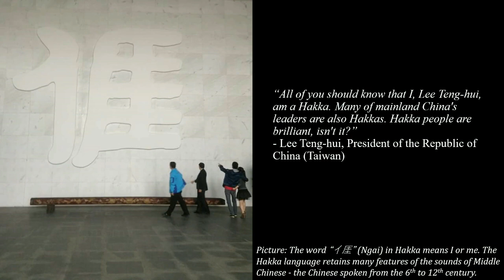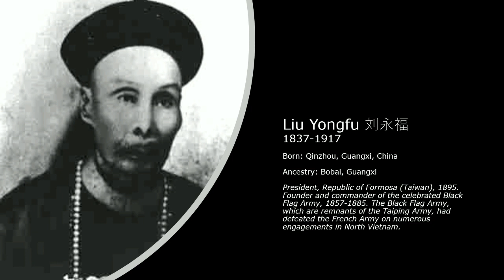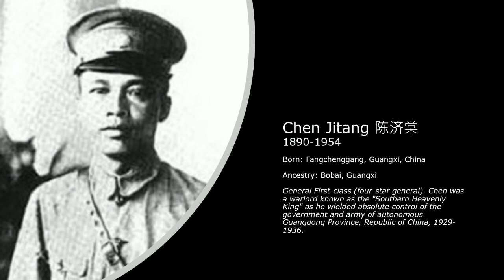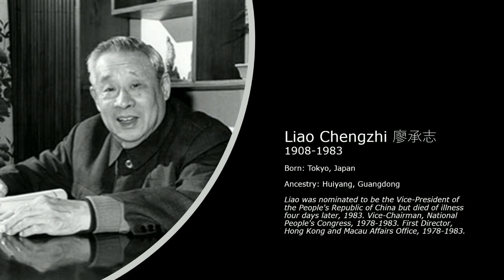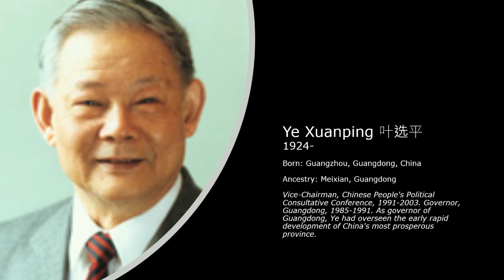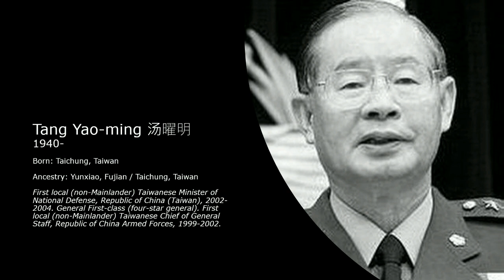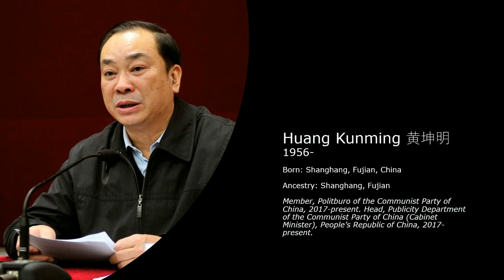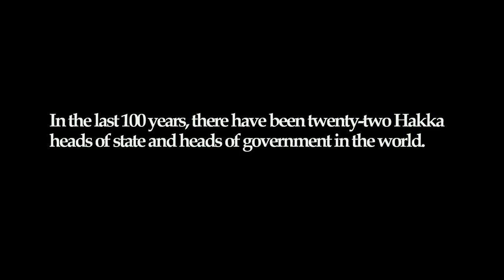Prominent Hakka People: Revolutionary, government and military leadership in modern history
杰出客家人物: 近代史上的革命, 政府与军事领导

Lo Fong Pak  Lai Enjue  Hong Xiuquan  Feng Yunshan  Yang Xiuqing  Hong Rengan  Ding Richang  Li Xiucheng  Chung Keng Quee  Chen Baozhen Shi Dakai  Goo Kim Fui  Chen Yuchen  Liu Yongfu  Yap Ah Loy  He Ruzhang  Cheong Fatt Tze  Huang Zunxian  Tjong Yong Hian  Huang Xiquan  Leong Fee  Hsu Hsiang  Liu Guangdi  Tjong A Fie  Wu Tang-hsing  Won Alexander Cumyow  Zheng Shiliang  Qiu Fengjia  Sun Yat-sen  Wen Shengcai  Chiang Shao-tsu  Liao Zhongkai  Eugene Chen  Deng Zhiyu  Philip Tyau  Yao Yuping  Huang Musong  Niphat Chinnakorn Deng Keng  Luo Fuxing  Zhu De  Lin Yizhong  Chen Mingshu  Chen Jitang  Miao Peinan  Wu Qiwei  Sun Ke  Guo Moruo  Lau Pak Khuan  Deng Yanda  Fan Hanjie  Huang Shaohong  Luo Zhuoying  Xue Yue  Ye Ting  Yu Hanmou  Zhang Fakui  Chen Qihan  Ye Jianying  Huang Chen-Chiu  Huang Qixiang  Zhang Dingcheng  Li Lisan  Ou Zhen  Huang Baitao  Percy Chen  Chen Ta-ching  Li Tiejun  Yang Chengwu  Solomon Hochoy  Huang Guo-shu  Xie Jinyuan  Li Zhimin  Wang Shoudao  Hsu Ching-chung  Luo Lie  Li Zhen  Liao Chengzhi  Zhang Pinghua  Moilin Jean Ah-Chuen  Elizabeth Choy Lai Chuanzhu  Liu Yalou  Zeng Sheng  Lai Ming-tang  Liu Kwo-tsai  Ne Win  Wong Pow Nee  Ding Sheng  Yang Yong  Li Tianyou  Zhang Zhen  Hu Yaobang  Lu Jiaxi  Wang Sheng  Wu Faxian  Chen Pixian  Arthur Chung  Hon Sui Sen  Paul Tsui  Xiao Hua  Liu Fuzhi  Ong Yoke Lin  San Yu  Xiang Nan  Yong Nyuk Lin  Zhang Tingfa  Peng Jiaheng  Stephen Yong Kuet Tze  Howe Yoon Chong  Lee Kuan Yew  Lee Teng-hui  Lee Yuan-tsu  Peter Lo Sui Yin  Chong Hon Nyan  Ye Xuanping  Chiu Chuang-huan  Richard Hu  Yang Rudai  Yong Pung How  Ronald Jay Williams  Michael Jay Williams  Fong Swee Suan  Liu Sung-pan  Charles Lee Kon Fong  Xie Fei  Hendrick Chin A Sen  Chin Hon Ngian  Maurice Tenn  Tsang Hin-chi  Lau Wong-fat  Alfred Huang  Martin Lee  Joseph Tsang Mang Kin Xiao Yang  Ye Xuanning  Chen Geng-jin  Khin Nyunt  Paul Leong Khee Seong Rai Hau-min  Moisés Sio Wong  Wu Po-hsiung  Imro Fong Poen  David Lan  Allan Li Fo Sjoe  Tang Yao-ming  André Thien Ah Koon  Liao Hui  Peter Wong  Helen Sham-Ho  Henry Tsang  Hsieh Tsay-chuan  Emmanuel Jean Leung Shing  Annette Lu  Peter Chin Fah Kui  Roy Ho Ten Soeng  Chaiyasit Shinawatra  Wang Taihua  Gerald Yetming  Huang Huahua  Supachai Panitchpakdi Yu Shyi-kun  Andrew Liao  Stephen Shen  Tam Yiu-chung  Thaksin Shinawatra  Gaston Tong Sang  Yeh Chu-lan  Delroy Chuck  Victor Lo  Sok An  Bernard Yeung Sik Yuen  Noel Lee Cheong Lem  Ngor Hong Srun  Horace Chang  Cheung Hok-ming  Ho Chih-chin  Lee Hsien Loong  Varina Tjon-A-Ten  Lee Ying-yuan  Robert Chong  Yansen Akun Effendi  Guo Shengkun  Francisco Kalbuadi Lay  Maria Fernanda Lay  Chor Chee Heung  He Lifeng  Huang Kunming  Liu Kun  Sylvio Tang Wah Hing  Tsai Ing-wen  Martin Liao  Zhang Jinan  Alain Wong Yen Cheong Yong Teck Lee  William Lai  Jiang Yi-huah  Pedro Hsu  Sudarat Keyuraphan   Pedro Lay  Liow Tiong Lai  Hasan Karman  Christiandy Sanjaya  Kenneth Lau  Basuki Tjahaja Purnama  Jing Lee  Yingluck Shinawatra  Josephine Teo  Wee Ka Siong  David Chiu  Michael Yeung Sik Yuen Tjhai Chui Mie  Stephen Tsang  Jenny Leong  Nat Wei, Baron Wei  Yiaway Yeh  Shaun Chen
罗芳伯 赖恩爵 洪秀全 冯云山 杨秀清 洪仁玕 丁日昌 李秀成 郑景贵 陈宝箴 石达开 古今辉 陈玉成 刘永福 叶亚来 何如璋 张弼士 黄遵宪 张煜南 黄锡铨 梁辉 徐骧 刘光第 张鸿南 吴汤兴 温金有 郑士良 丘逢甲 孙中山 温生才 姜绍祖 廖仲愷 陈友仁 邓子瑜 刁作谦 姚雨平 黄慕松 谢枢泗 邓铿 罗福星 朱德 林翼中 陈铭枢 陈济棠 缪培南 吳奇伟 孙科 郭沫若 刘伯群 邓演达 范汉杰 黄绍竑 罗卓英 薛岳 叶挺 余汉谋 张发奎 陈奇涵 叶剑英 黄镇球 黃琪翔 张鼎丞 李立三 欧震  黄百韬 陈丕士 陈大庆 李铁军 杨成武 何才 黄国书 谢晋元 李志民 王首道 徐庆钟 罗列 李贞 廖承志 张平化 朱梅麟 蔡杨素梅 赖传珠 刘亚楼 曾生 賴名汤 刘阔才 奈温 王保尼 丁盛 杨勇 李天佑 张震 胡耀邦 卢嘉锡 王升 吴法宪 陈丕显 钟亚瑟 韩瑞生 徐家祥 肖华 刘复之 翁毓麟 山友 项南 杨玉麟 张廷发 彭嘉衡 杨国斯 侯永昌 李光耀 李登辉 李元簇 罗思仁 张汉源 叶选平 邱创焕 胡赐道 杨汝岱 杨邦孝 方水双 刘松藩 李方基 谢非 陈亚先 陈汉源 曾宪梓 刘皇发 黄国鑫 李柱铭 曾繁兴 肖扬 叶选宁 陈庚金  钦纽 梁棋祥 賴浩敏 邵正和 吴伯雄 蓝鸿震 李火秀 汤曜明 曾宪建 廖晖 黄肇强 何沈慧霞 曾筱龙 谢在全 陈念汀 吕秀莲 陈华贵 何天送 王太华 叶明 黄华华 游锡堃 廖长城 沈世宏 谭耀宗 丘达新 叶菊兰 罗仲荣 索安 杨钦俊 李国华 吴和顺 张学明 何志钦 李显龙 李应元 钟富喜 张锦坤 郭声琨 黎事芳 曹智雄 何立峰 黄坤明 刘昆 邓学升 蔡英文 廖长江 张纪南 黄纯万 杨德利 賴清德 江宜桦 徐敏淦 黎事芳 廖中莱 黄少凡 黄汉山 刘业强 钟万学 李菁璇 丘仁乐 杨莉明 魏家祥 邱信福 杨尊绍 蔡翠美 梁珍妮 韦鸣恩 叶亚威  陈圣源

Songs 歌曲:
1. 溪流 - 钟彩媚
2. 摇滚吧! 山歌 - 曾辉彬
3. 阿婆留下一首歌 - 菊子
4. 客家世界 - 群唱
5. 客家本色 - 彭佳慧
6. 梅州 - 赖晓仪
7. 天光 - 苏霈
8. 庄外庄 - 秋林
9. 月光光 - 邱幸仪
10. 新客家姑娘 - 华D, 刘谦隆, 曾辉彬
11. 乡情是酒爱是金 - 徐秋菊
12. 客家 - 陈善宝
13. 客家风情 - 郑钢坚
14. 芙蓉花开 - 张少林, 阿爽, 周翠玲
15. 五月雪 - 陈孟荞
16. 客家情 - 曾辉彬
17. 牵挂 - 钟彩媚

Famous Hakka
客家名人